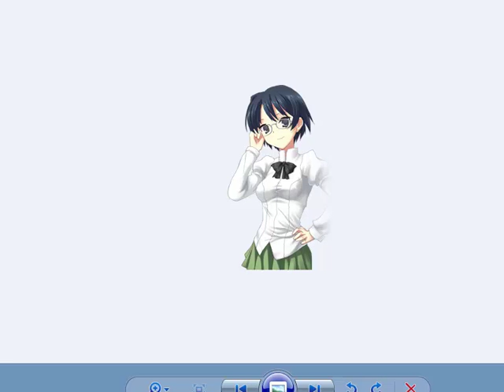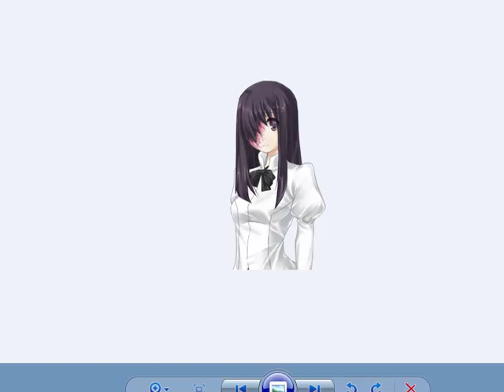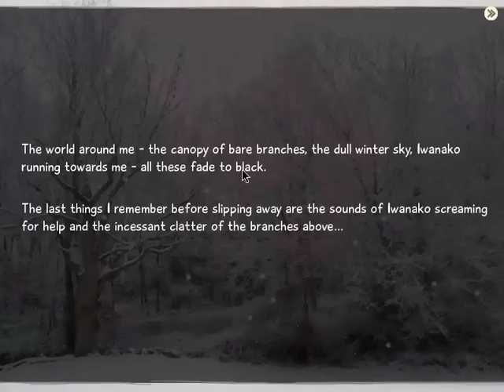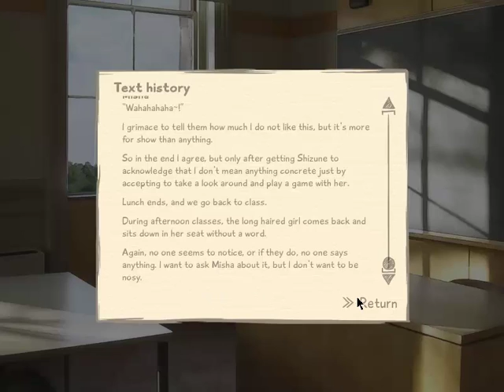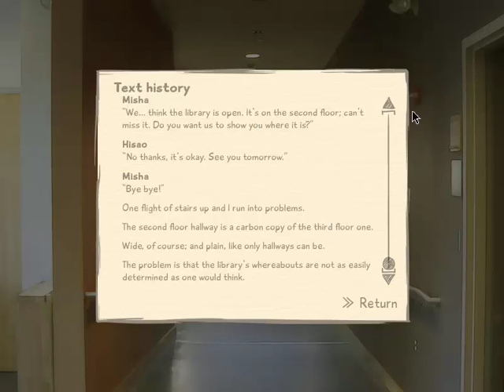Let's Play Katawa Shoujo Part 59 - Hanako Ikezawa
It's finally time for Hanako's route!
(After completing act one first, of course!)
Hanako's route was the first route I ever played when I first played Katawa Shoujo, (I ended up with her route without using a walkthrough back then.) so it should be neat to play through her route again!